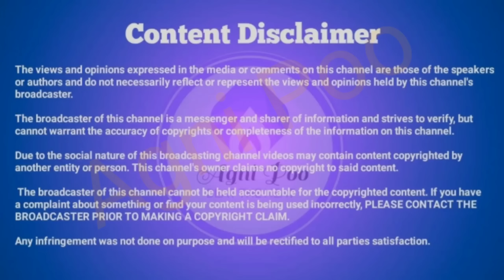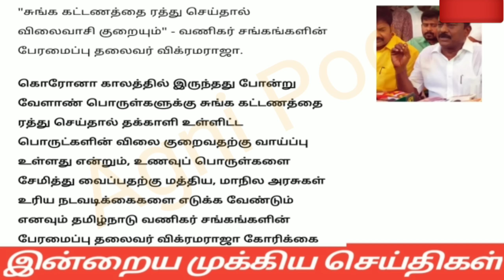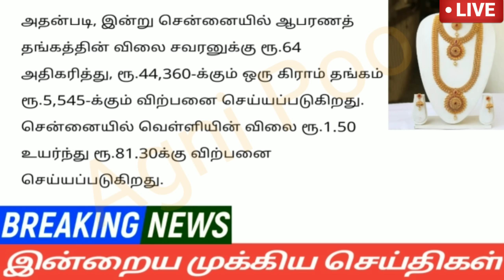காலை 8 மணி செய்திகள்| 15 July 2023| Morning headlines news | Mukkiya seithigal | Stalin news today